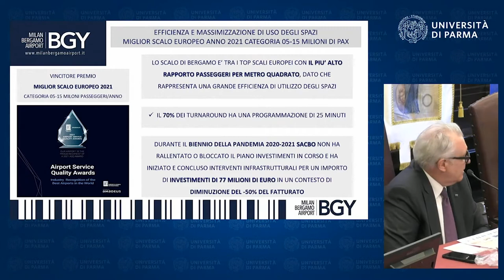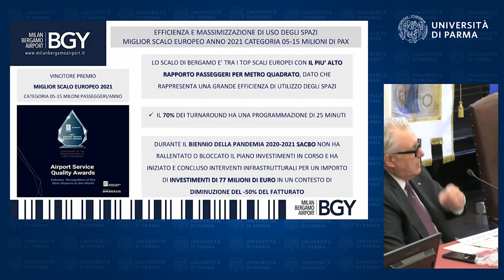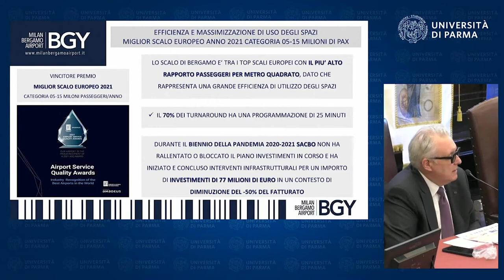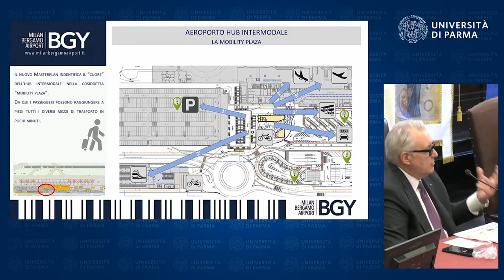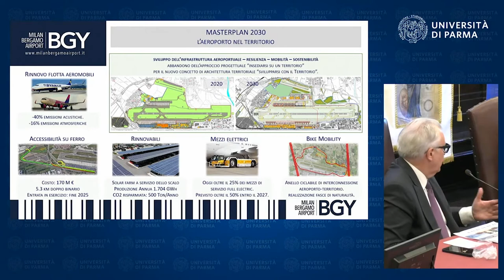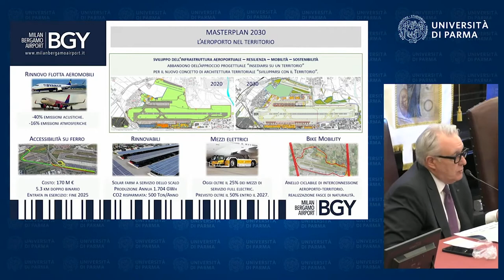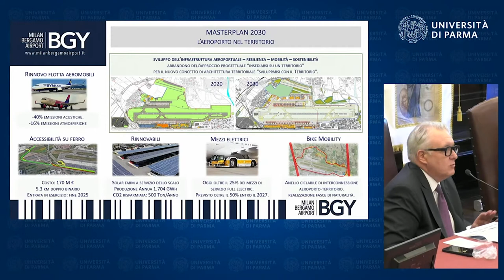GLI AEROPORTI DEL FUTURO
Intervengono
Emilio Bellingardi, managing director @BGY Airport
Marco Consalvo, amministratore delegato Trieste Airport
Andrea Maria Giordano, responsabile PMO, investimenti e territorio Aeroporti Di Roma
Davide Bassano, Direttore Sostenibilità del Gruppo SAVE

Conduce
Marco Panara, giornalista La Repubblica Affari & Finanza